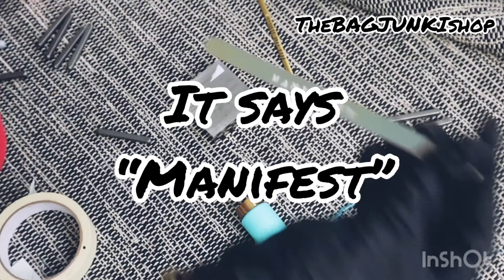DIY: Handstamped Bracelet / TheBAGJUNKIshop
Hello Everyone,

This is the first video of 2020

Just a quick Mini Tutorial of me making a Handstamped Bracelet .

This technique can be used on any type of blank .

Just pretty much a Run through of me stamping a bracelet to add to my personal collection and I do offer other designs and bracelets on my website .

Materials Needed :
Blanks- Brass, Copper or Aluminum
Jewelry Block
Jewelry Hammer
Black Industrial  Permanent Marker (Stronger than a regular marker )
Jewelry wiping Cloth for buffing
Bracelet Bending Bar
Masking Tape
Letter Stamp Set
Bracelet Bending Pliers

Like what you see on this Video ?
Check our more on my Page .